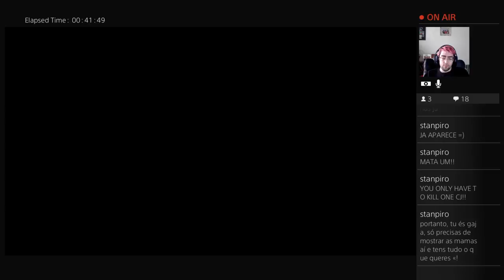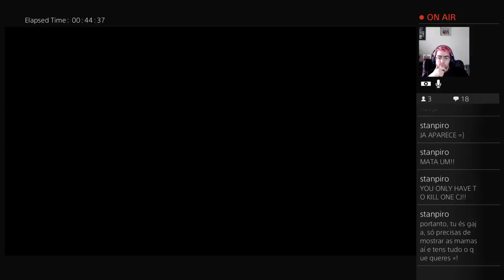Balmung is bad at Horizon (Part 2)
Mais um bocado da história e do mundo.